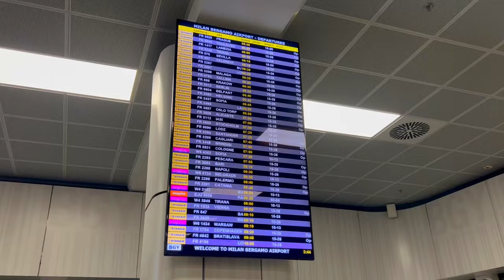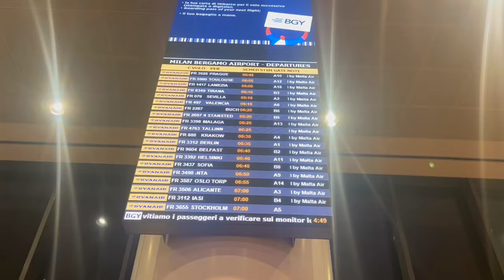අපි Finland ආපු journey එක✈️🇫🇮 | Back to Finland